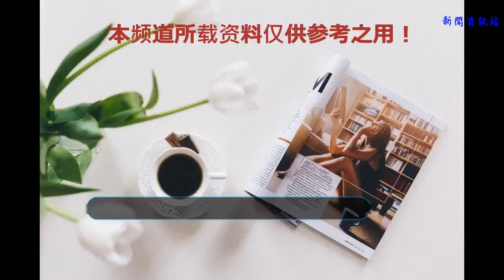馬伊琍現身老公片場，文章這個動作暴露兩人婚姻狀況，網友：服氣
不久前，憑借《我的前半生》又大火的馬伊琍，讓觀眾看到了一個涅槃重生的她。2008年，相差8歲的“姐弟戀”馬伊琍和文章裸婚，如今育有兩個女兒。不過在2014年因為文章出軌事件，很多人都抱著同情的態度看著各種女人，雖然用“且行且珍惜”結束了鬧劇，但是結局并不被看好！她和文章當初有多甜蜜，在事件爆發之后，就被打臉的有多慘。
    2014年7月1日，媒體報道文章和馬伊琍夫妻兩人在夏威夷度假。
    2015年6月29日，馬伊琍的生日，文章為她慶生并再次“求婚”。夫妻倆現場深情相擁。文章在上海包場為馬伊琍舉辦生日派對，瞞著她請來眾多好友給老婆一個巨大驚喜。文章表示：“小文以前不靠譜，今天以后想靠譜了。有你，便是一切。老婆，求求你嫁給我。”
    文章 馬伊琍
    近日，馬伊琍一身黑色長衣長袖探班老公文章的片場，與老公一身清涼的背心穿著形成不小的對比。文章看起來清減不少，臉上帶著疲態，看來壓力不小！
    而照片文章的一個動作，直接曝光了兩個現狀。十分疲憊的文章，直接靠在妻子馬利伊的手臂上，和妻子一起看著手機。畫面看起來十分甜蜜，儼然就是一副恩愛的老夫妻。
    看來，馬伊琍當初選擇原諒也并不是錯誤的選擇，如今兩人互相依靠，依然甜蜜！婚姻需要經營，信任也需要累積，希望他們能夠真正永遠的幸福下去！